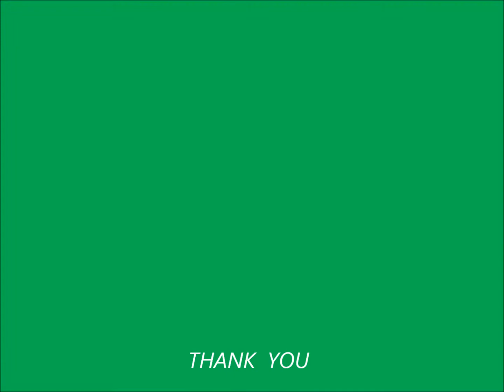MY PETS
Carps, the beautiful fish.